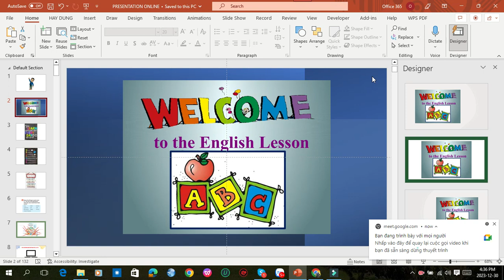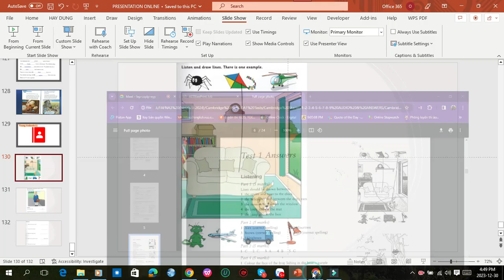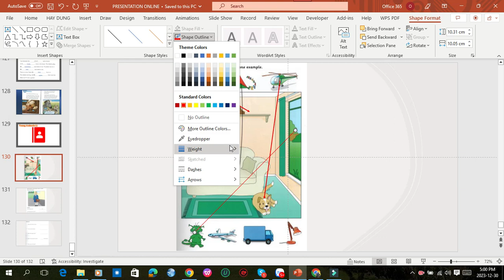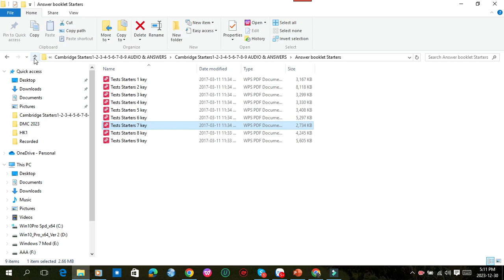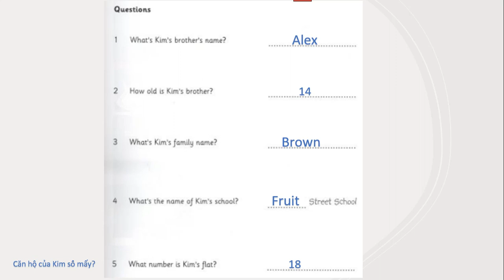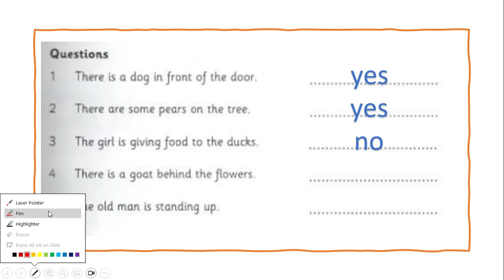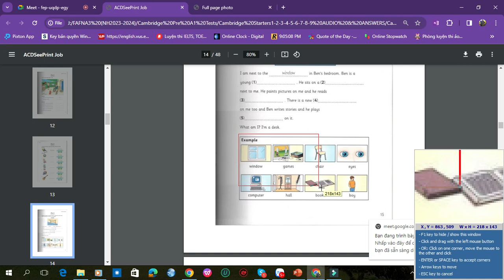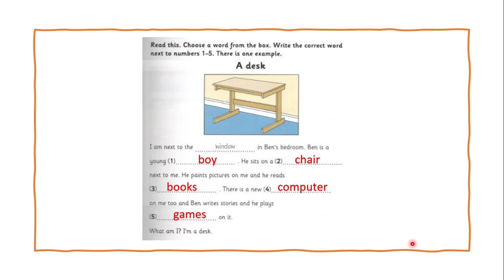Kênh học tập trau dồi Tiếng Anh dành cho học sinh phổ thông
ENGLISH CLASS ONLINE No.14 (For Grade 3 School Students)